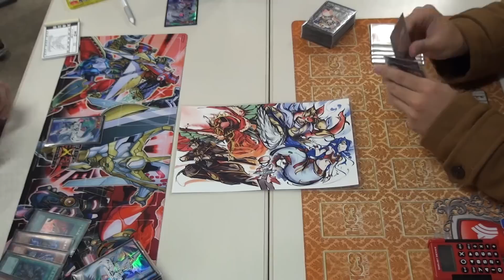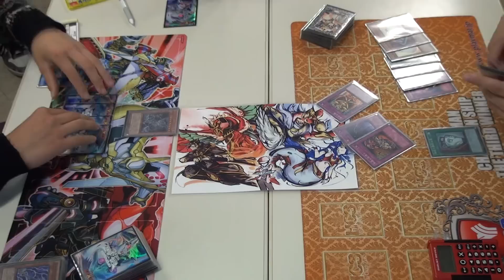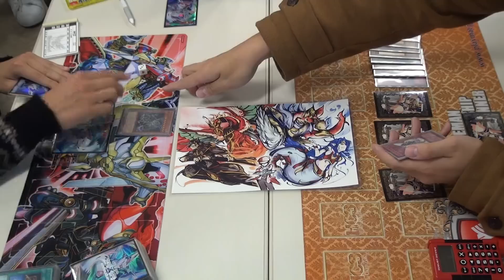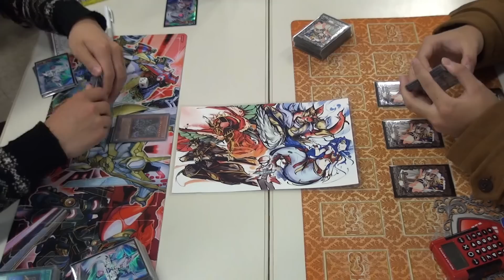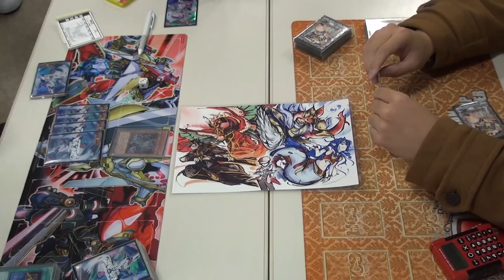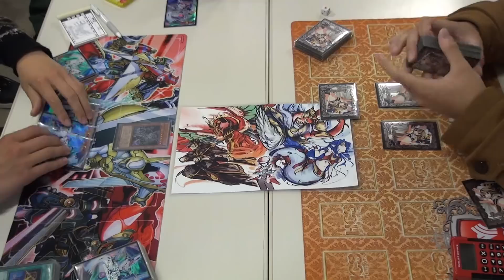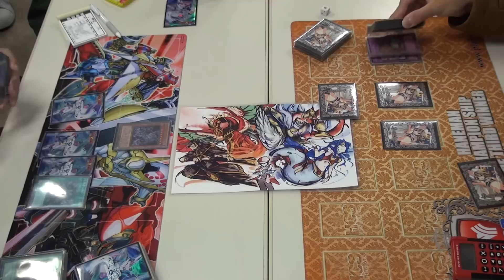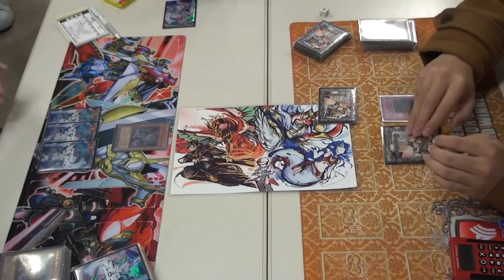第十四回鷹の目杯ダブルデッキデュエル決勝二本目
第十四回鷹の目杯ダブルデッキデュエル（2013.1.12）決勝。チョコボールさん『HEROビート＆暗黒界』 対 BLACKさん『水精鱗＆チェーンバーン』二本目。大会結果はこちら。

【特殊ルール】
デッキを二つ用意し、一本目はデッキＡ、二本目はデッキＢ、三本目はデッキＡかＢ好きな方を選び対戦します。二つのデッキを合わせて同名カードは三枚まで、サイドデッキは使いません。

コメント機能がある動画サイトへの転載は固くお断りします。

鷹の目杯や遊戯王等の情報をつぶやいています。

参加費無料のイベント鷹の目杯を定期的に開催中。次回は三月に学校別対抗戦を企画中です。